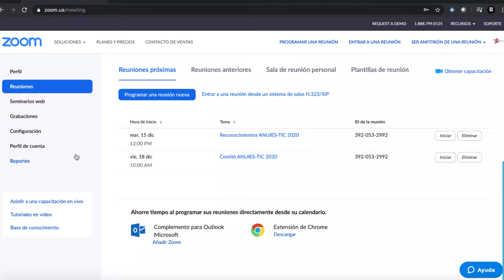¿Como configurar la sala de espera en videoconferencias?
ANUIES
ANUIES-TIC
Plataformas y Recursos digitales  ante la contingencia de la Covid-19